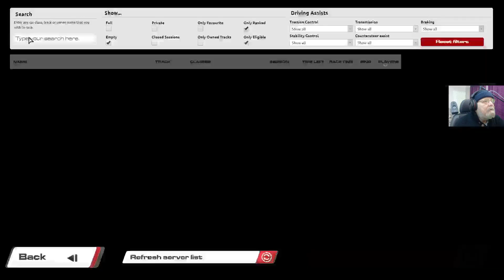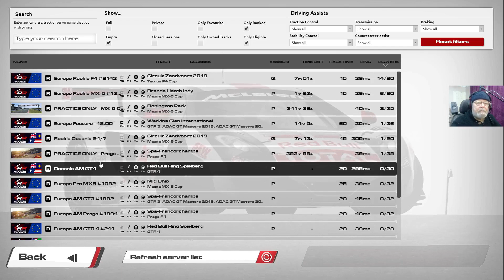RaceRoom Ranked Race, MX5 at Portimao.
Mixed feelings about this race guys, took a driver out after unsettling the car on a sausage, I recovered and finished the race... feeling so bad about the incident.